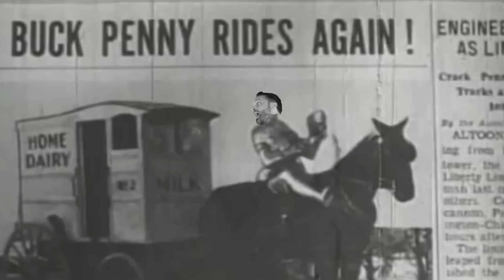Carnivore is the Best Diet for Babies | What the Fitness | Biolayne